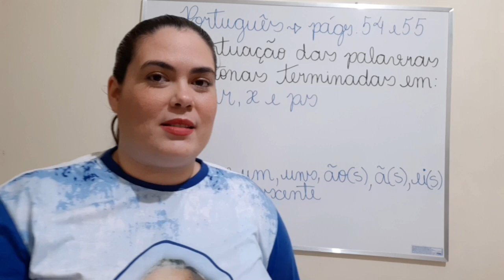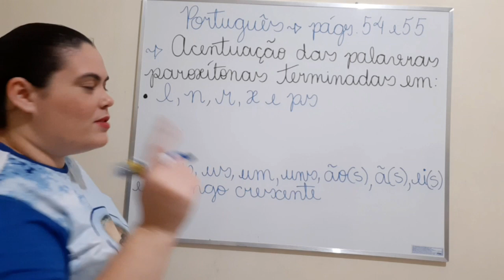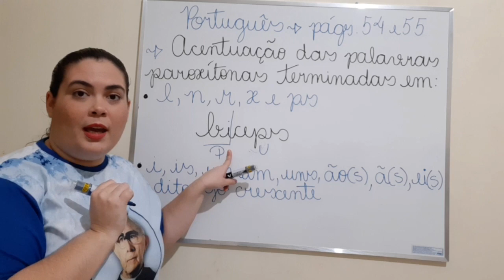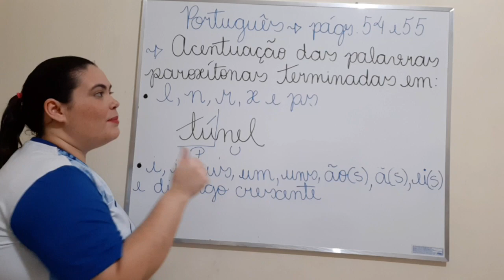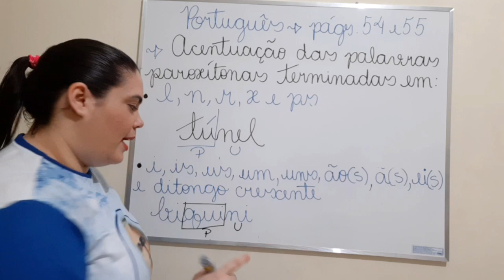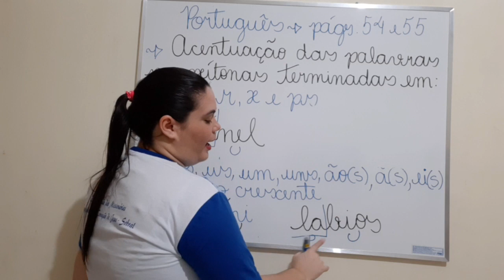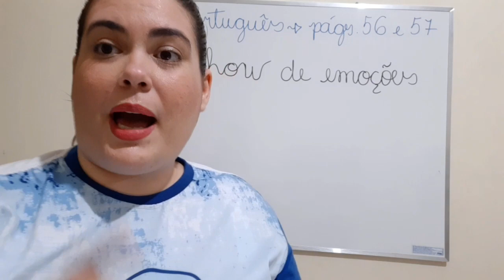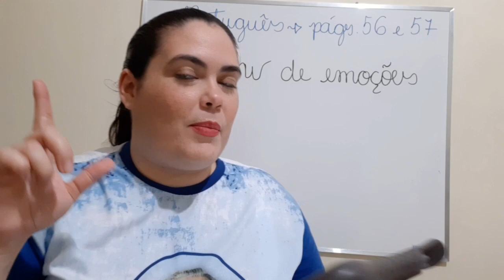Aula de português - 5º ano